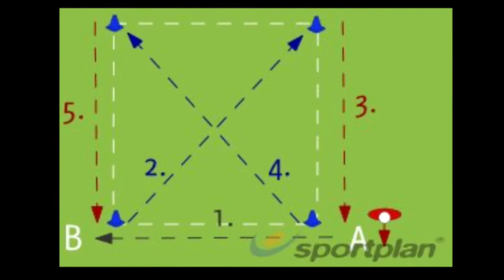SEMO Test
Agility test  by RMU Sport Performance Team